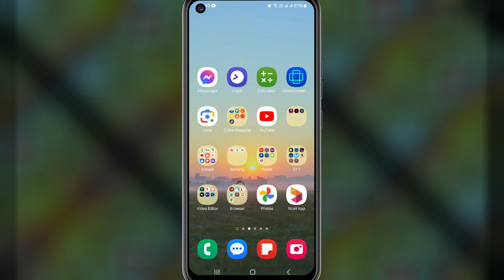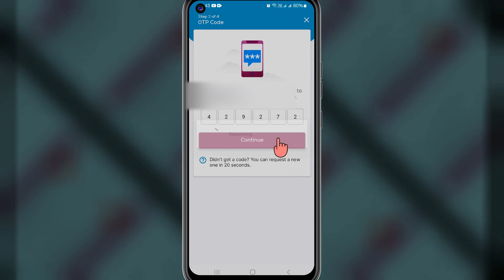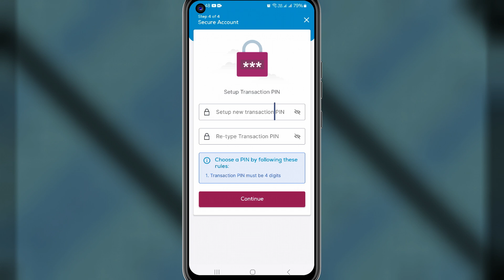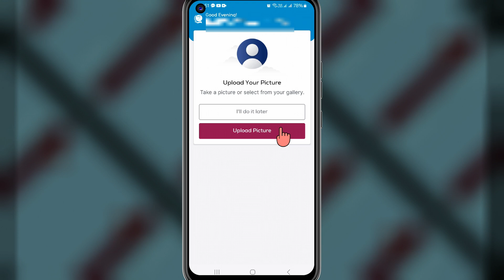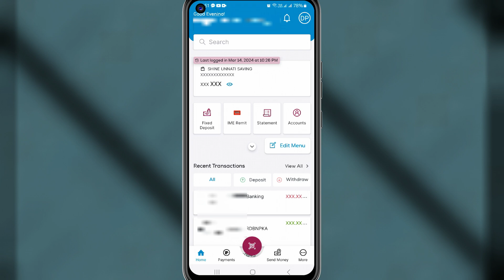Shine Resunga Mobile Banking password reset | Digi Shine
Having issue on Mobile Banking password reset process? Learn how to reset your Shine Resunga Mobile Banking password effortlessly! In this tutorial, we walk you through the step-by-step process of resetting your Digi Shine Mobile Banking password, ensuring secure access to your account. Whether you've forgotten your password or need to update it for security reasons, this guide has got you covered.

1. Shine Resunga Mobile Banking
2. Shine Resunga Mobile Banking password reset
3. Shine Resunga Mobile Banking forgot password
4. How to reset Shine Resunga Mobile Banking Password
5. How to reset password of Shine Resunga Mobile Banking
6. Mobile Banking Password Reset
7. Digi Shine or Shine Resunga